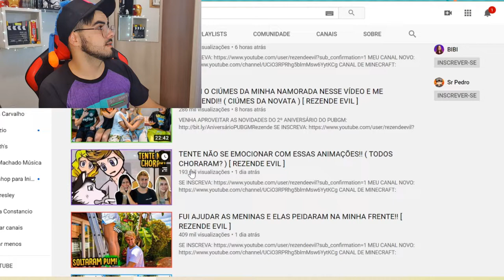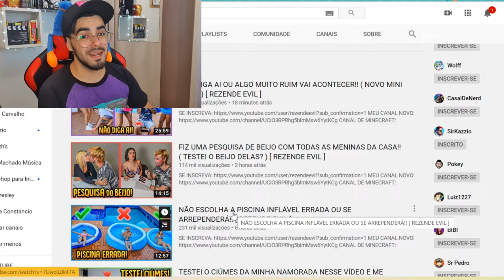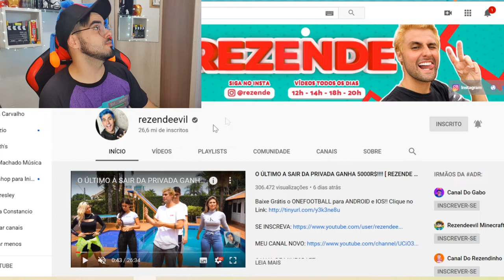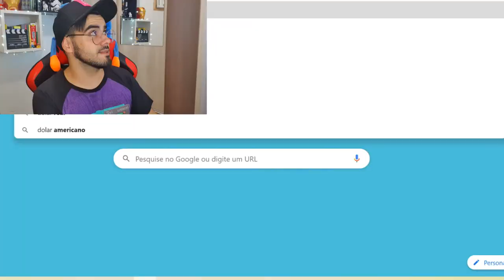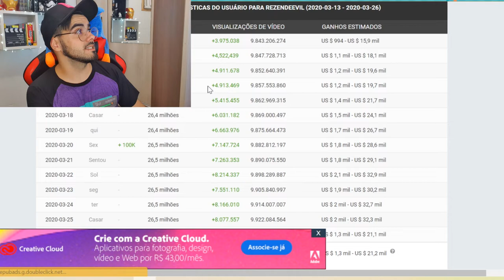QUANTO GANHA O YOUTUBER REZENDEEVIL *ganhando rios de dinheiro em 2020!*